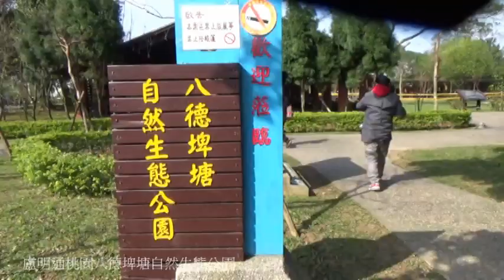盧明通八德埤塘日本公雞啼